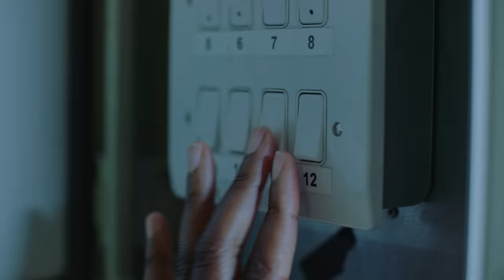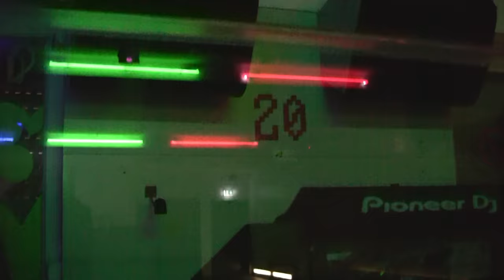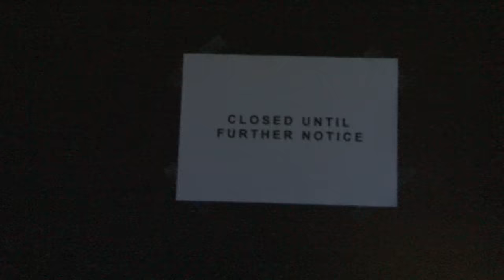Solomun - Home (Official Video)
In every place, music can find a home. But in order to really experience music, you have to actually go to rooms that were especially designed for it. In those sacred rooms, music can actually get to people. And the desire for it has never been greater. The desire to feel it, experience it, hear it, to share it with people. HOME reminds us of these moments. Of the things we miss.

HOME is the first single of the new album by Hamburg DJ and producer Solomun, which will be released in early 2021. Stream/Download "Home" by Solomun on all platforms

Solomun: "HOME was the starting point for the idea of an album in the first place. I had plenty opportunities to play it and for me it has withstood the test of time. It was evident that this had to be the first single for the album."

Credits:
Director: Henrik Alm
Executive Producer: Maxim Rosenbauer Producer: Marie Zeller
Editor: Henrik Alm, Max Kähni
Editor Assistance: Frank Weber Grading: Mike Bothe @ Arri Mitte

ELBPHILHARMONIE – HAMBURG
Director of Photography: Moritz Matlik Production
Assistant: Elena Luca Denfeld 1st AC: Franz Deutschmann
Styling: Marianka Benesch
Cast: Lasse Myhr
Elbphilharmonie Pressesprecher: Tom R. Schulz
Marketing & Kommunikation: Anastasia Päßler

NORDSTERN – BASEL
Director of Photography: Fabio Tozzo 1st AC: Valentin Felber
2nd AC: Aaron Markus Graf
Cast: Josh Elliot Johnson
Nordstern Navigator: Jean-Marc Lüthy

KUMPELNEST 3000 – BERLIN
Assistant: Elena Luca Denfeld 1st AC: Daniel Grendel
2nd AC/DIT: Manuel Kaupp
Gaffer: Avner Eisenstein
Cast: Thilo Garus
Kumpelnest: Kai Kämmerer

PRINTWORKS – LONDON
Director of Photography: Jake Hunter 1st AC: Joe Hofmann
2nd AC: Mackenzie Christie
Cast: Jorjoh Senghor
Casting Agency: Gemma Gurvitz, Talent Talks
Printworks MD: Bradley Thompson
Brand & Creative Manager: Lucy Whitehead

ROBERT JOHNSON – FRANKFURT
Director of Photography: Henrik Alm Cast: Katja Cheraneva
SEINE MUSICALE – PARIS
Director of Photography: Leo Schrepel 1st AC: Rapahel Aprikian
2nd AC: Matthieu Abily
Gaffer: Colin Levebvre
Cast: Veronika Baron
Seine Musicale CEO: Olivier Haber
Technical and Operations Officer: Marc Daniel Event Manager: Marie Salmon
Booking: Emmanuelle Proust Zain Agency: Benjamin Cassan

STEREO - MONTREAL
Director of Photography: Derek Branscombe Producer Berlin: Lea Hohl
1st AC: Sebastien Blais
Gaffer: Emile Desroches
Movement Director: Brittney Canda Cast: Majiza Philip
Stereo Tommy Piscardeli

WARUNG BEACH CLUB, ITAJAI
Director of Photography: Marx Vamerlatti Producer Brazil: Loli Menezes
Assistance: Marco Martins
Cast: Chico Caprario
Warung Beach Club
Production: Gabi Almeida
Technical Production: Henrique Patesser Lighting Technician: Roberson Buzzi Maintenace: Antonio Marcos de Souza Security: Silvio de Souza
Service: Samanta Duarte Erthal

WATERGATE – BERLIN
Gaffer: Luke Skull
Styling: Marianka Benesch Cast: Tarren Johnson
Watergate Management: Ulrich Wombacher
Technical Assistant: Frank Kleinert, Patrick Frieling